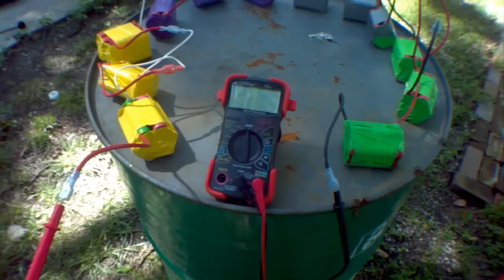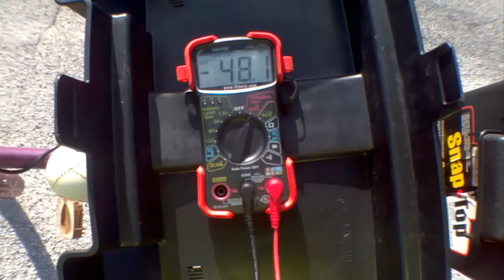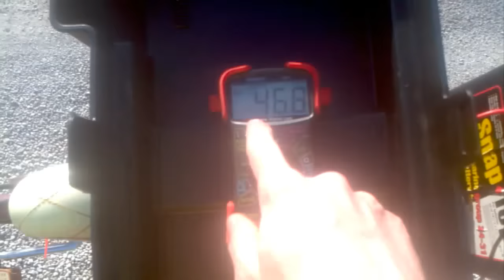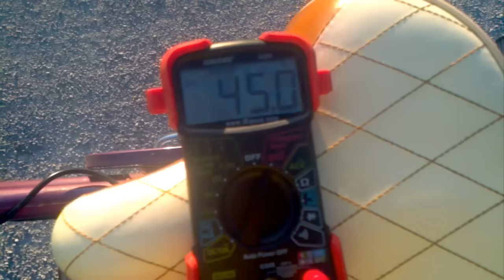1000w 48v 9ah electric bike distance test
now that i finally finished soldering my 18650 cells together i tested my bike to see how far i could go. i ended after 27 miles peddling and 19 miles without peddling since it was getting a bit low there. and that also keeps a reserved amount of capacity in case i get to far from home and need a few more miles.